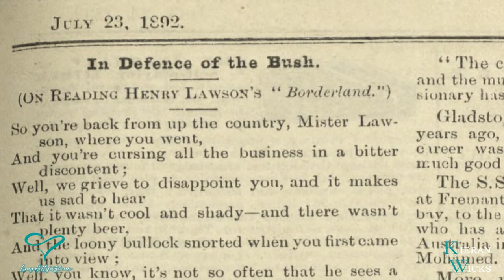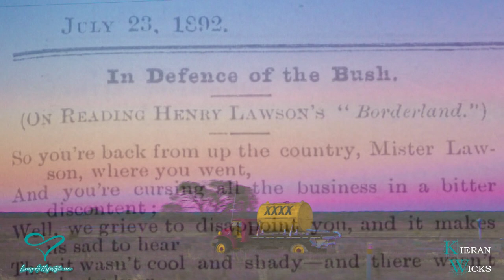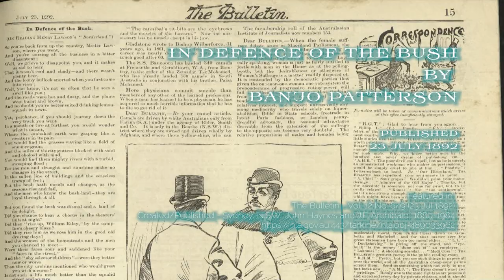The Bulletin Debate Part 3 - Game On ; In Defence of the Bush by Banjo Patterson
Lawson V Patterson
The Big Smoke V The Bush
Romanticism V Reality
A roast battle for the ages!!!
 The Bulletin Debate – An attempt to define Australia's national identity
A captivating 10 Part series that peels back the layers of one of Australia's most iconic literary clashes. Banjo Paterson and Henry Lawson, the titans of Australian literature, engaged in a feisty poetic exchange through the pages of The Bulletin magazine.

Join us as we journey through their writings, lives, and the cultural landscape of the time to uncover the essence of their spirited rivalry.

A Clash of Literary titans, In our inaugural episode, we delve into the roots of The Bulletin Debate and explore how it emerged as a cultural phenomenon. Learn about the literary landscape of late 19th-century Australia and the societal forces that shaped Paterson and Lawson's perspectives. Join us in uncovering the historical, cultural, and social layers of this fascinating debate that helped shape Australia's national identity.

Journey through the evocative cinematography of Kieran Wicks as he traverses the nation, bringing to life the iconic words of The Bulletin Debate poets. Witness each poem come alive, vividly animated against the backdrop of Australia's rugged landscapes."
Through his lens, we traverse the rugged terrains of the Australian outback, where each poem finds animated expression amidst the harsh beauty of the landscape.

📜 Episode 1: A Roast Battle for the Ages
In this episode, we delve deep into the background of the battle, meet the players and start to understand the circumstances under which it came about. Witness the clash of ideas, the powerful prose, and the cultural impact of these two literary powerhouses.

📜 Episode 2: The Opening Salvo – Borderland By Henry Lawson
A shot across the bows, Borderland displays a contempt and disdain for romanticising life on the land, pointing to the stark realities faced by those that venture inland, far flung from the luxuries of city life, Lawson leaving no doubts as to the persuasion which he prefers.

📜 Episode 3: Game On – In Defense of the Bush
Playfully scornful, cheekily referencing Lawson’s poem’s Faces in the Street, and the Bastards From the Bush. Patterson outright calls Lawson nothing more than a whinger in, In Defence of the Bush.

📜 Episode 4 – The Drovers in Reply ; The Fact of the Matter by Edward Dyson
It wasn’t long before other notable voices started chiming to the Bulletin debate, offering their own two cents, and truth be known, leaping to Lawson’s defence.

📜 Episode 5 – Rebuking Banjo ; The City Bushman by Henry Lawson
The Gloves are off! Lawson insists that Banjo doesn’t know what he is talking about, having never, literally rather than figuratively, walked a mile in ‘their’ shoes.

📜 Episode 6 - Another Contender Enters the Race ; The Overflow of Clancy by HHCC
A parody none the less, the first of two that play on Patterson’s iconic character Clancy of the Overflow. The Overflow of Clancy reads like a first-hand eye-witness account from a contemporary who had ‘dealt’ with Patterson first hand.

📜 Episode 7 - A Pile On ; Banjo of the Overflow by Francis Kenna
“And the bush is very pretty, when you view it from the city” - Would Banjo really swap his city lawyer life for that of Clancy’s?
📜 Episode 8 - Banjo's Retort ; In Answer to Various Bards by Banjo Patterson
After 4 fellow poets attack Banjo across the pages of the Bulletin, it’s easy to see that he may have felt as though he was being attacked on all fronts. it was becoming more of a pile on, so Banjo felt inclined to set the record straight.

📜 Episode 9 - Lawson's Lament ; The Poets of the Tomb by Henry Lawson
By now the debate had devolved into a slinging match. Lawson acquiesces that Banjo’s declaration of optimism is the best outlook in life in this playful lament, embracing and playing on this caricature of doom and gloom with The Poets of the Tomb his last contribution to the Bulletin Debate.

📜 Episode 10 - The Last Word ; A Voice From the Town by Banjo Patterson
Banjo thought the debate was done and dusted, but just when you think you’re out, they pull you back in. Upon returning home after many a year away. Banjo is asking himself, is the grass greener? If he had his time again, would he think and act differently?

Remember, history comes alive through the power of storytelling. Join us for an enriching experience!